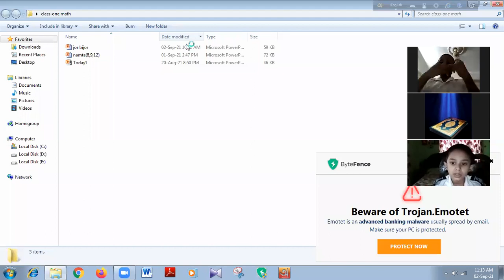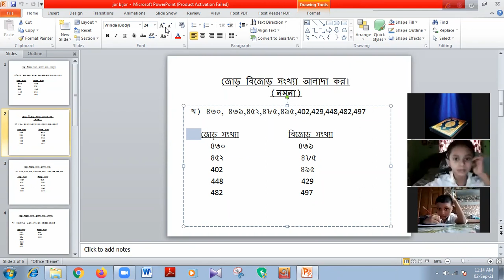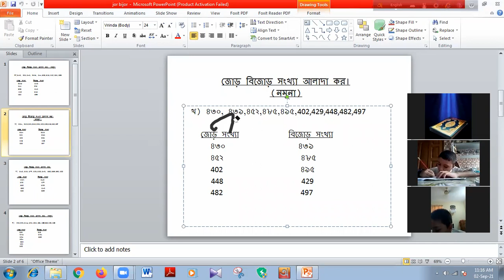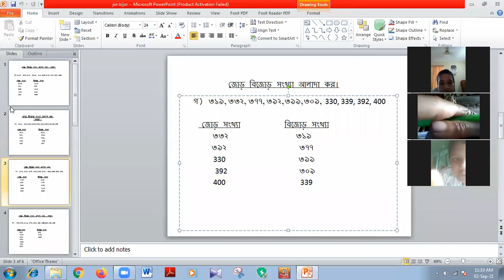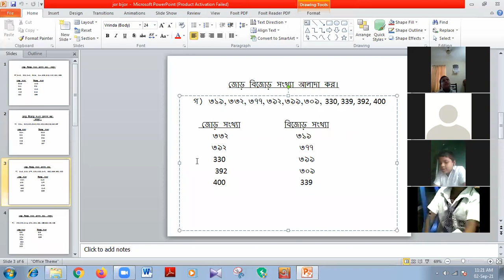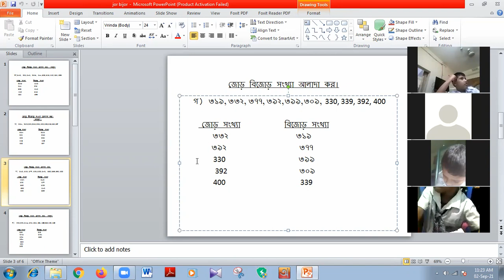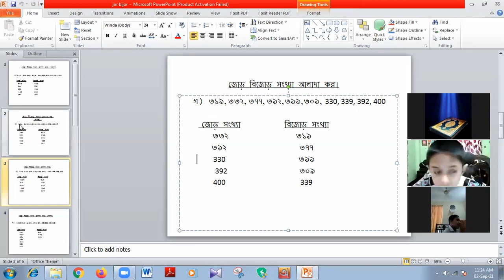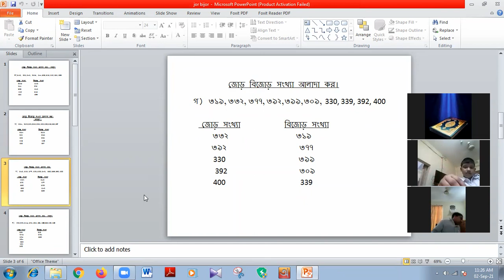Section: Bangla Medium , Class : One , Subject:Math